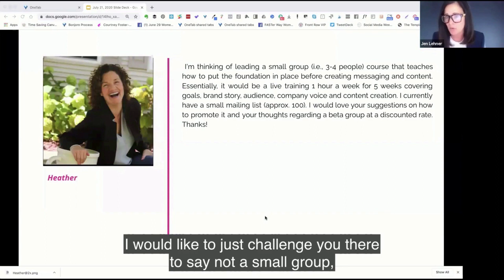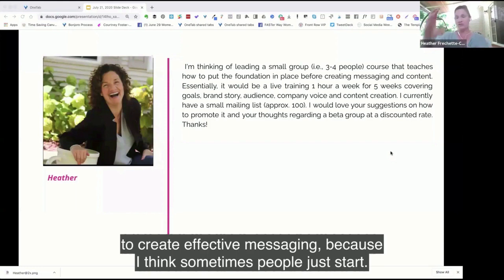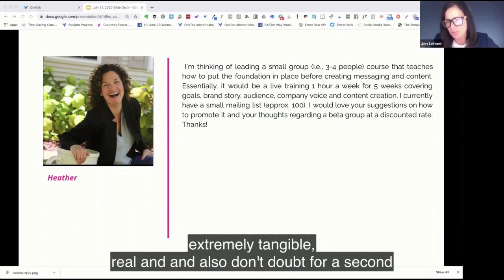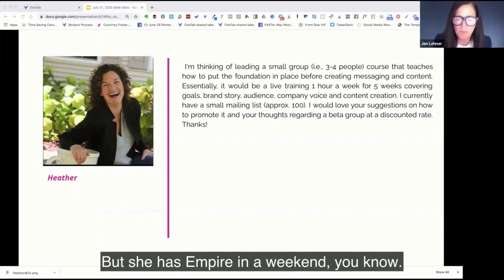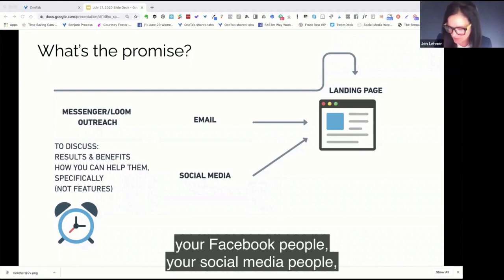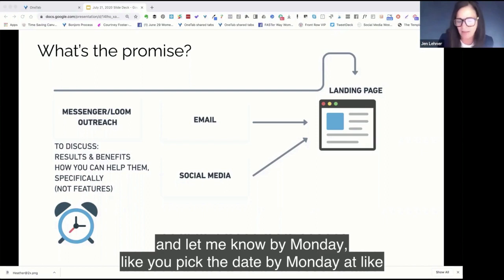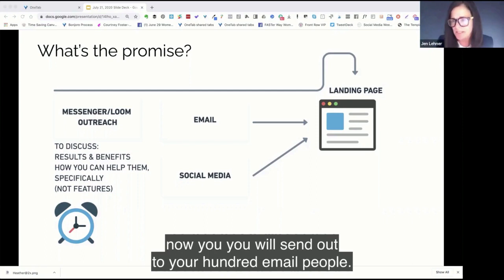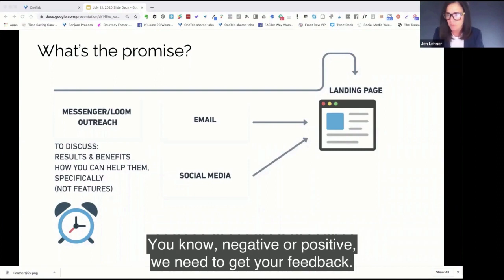How to promote a small group course? And insights about beta group at a discounted rate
In this excerpt from our coaching call in Front Row VIP, I will talk about how to promote a small group course and insights about beta group at a discounted rate.

One of the Front Row VIP Membership Benefits is the Live Calls. Every other week, we get together on Zoom and I will answer your questions, share my screen with you to give instruction, and you can share your screen with me, and your Front Row friends, for feedback. When you can't make it, you can submit your question in advance, and my answer will be recorded for you. Sometimes, this online business stuff can be lonely, so aside from the obvious benefit of getting personal help and guidance, you are also going to be part of a group of other human beings who will become your friends. And they will also hold you accountable, if you need that.

Come join us in The Front Row VIP and massively increase your audience and income!

My favorite tools:

LastPass (share accounts with your VAs without having to share passwords)
Teachable (my favorite place to host an online course)
Trello (my favorite place to lay out projects and collaborate with my team)
ScreenFlow (for Mac. It’s also available for windows. It’s my favorite ScreenCasting and editing software)
Camtasia (for Windows. It’s available for Mac, too)
Filmora (perfect video editing software for newbies. Really cool templates, too)
Screencastomatic (super inexpensive ScreenCasting software)
MeetEdgar (A great social media scheduler)
OnlyPult (for scheduling your Instagram)
Recupost (A social media scheduler as good as Edgar, just a lot less expensive.)
Buffer (Social media scheduler. I use to send articles on Twitter, mostly)
Canva (For creating graphics, easily)
Instapage Amazing landing page creator and also great for making sales pages.
Squarespace This is what I used to create my website. I simply love this platform.
Leadpages an essential tool for growing your leads.
Hubstaff A great tool for managing your team.
Fiverr Sometimes you need someone to do a quick job for you. Fiverr is the place.
FreshBooks Wonderful financial management for entrepreneurs.
HauteChocolate Beautiful, styled, stock photos.
Webinar Jam I use their EverWebinar system to put my webinars on an evergreen funnel.
Society6 Beautiful backdrops for your webinar. (I always order size medium)
OnlineJobs.ph A great resource to find virtual assistants.